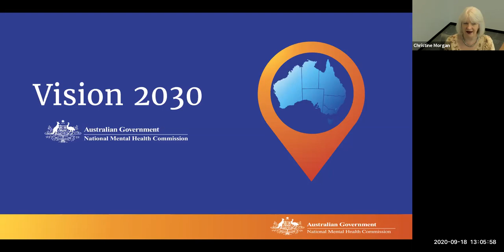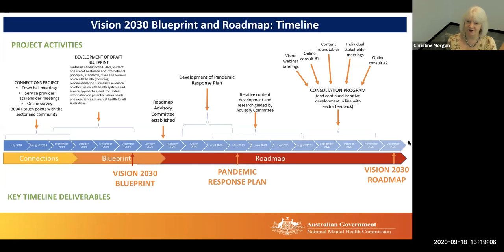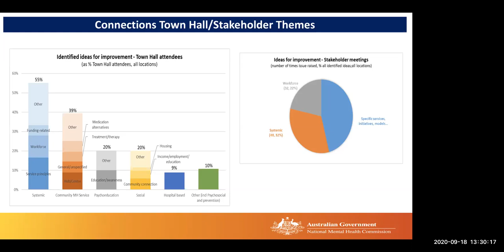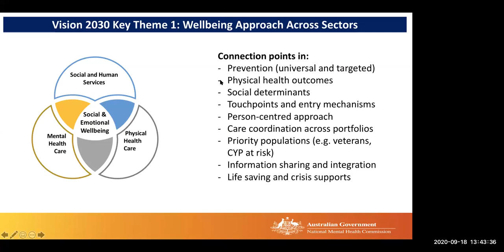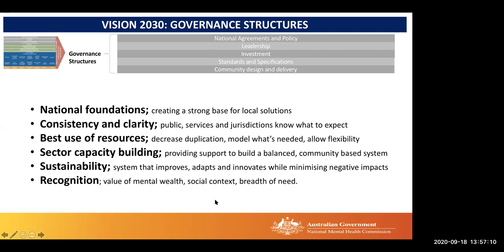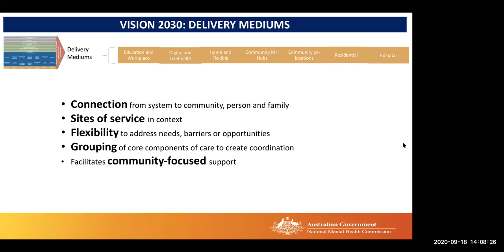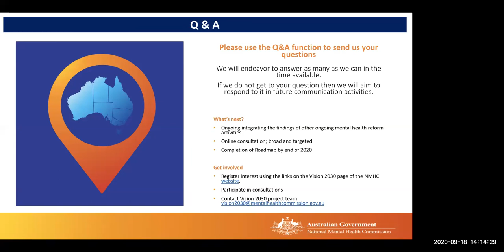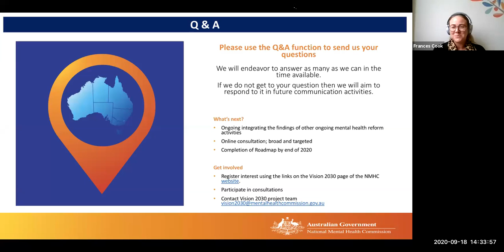Vision 2030 - Consumer and Carer Webinar - 18 09 2020